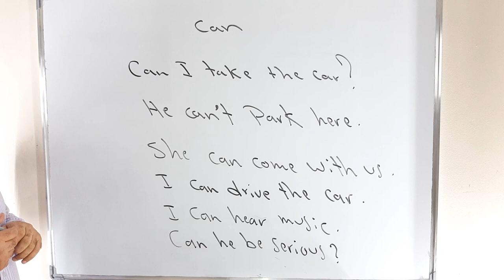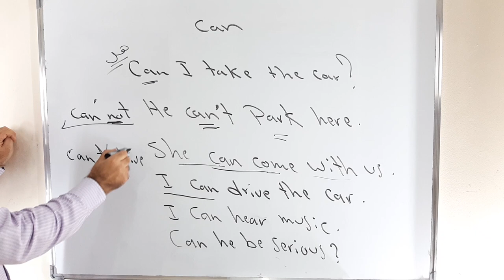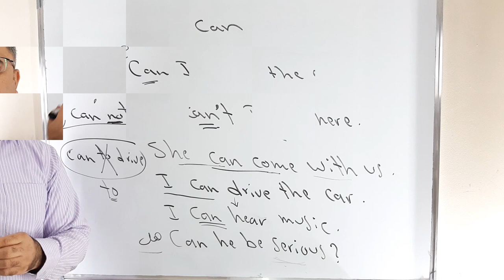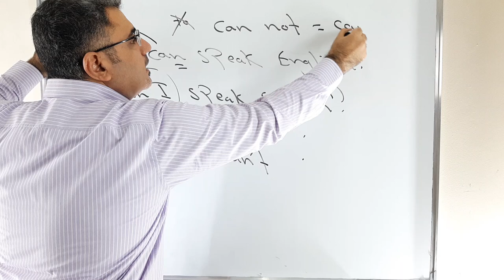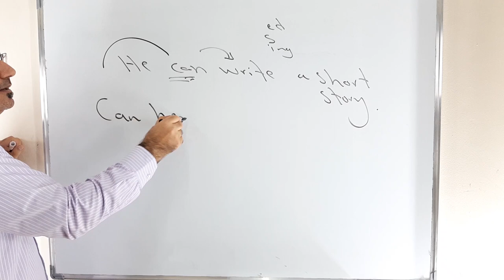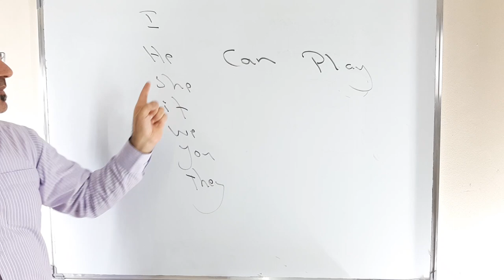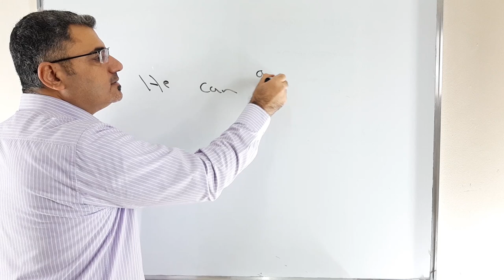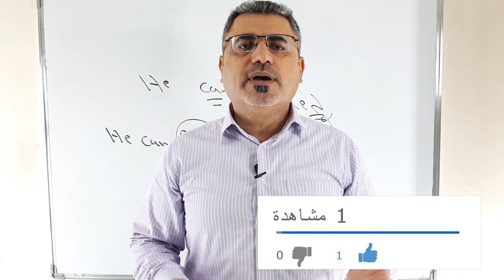اسهل شرح الفعل can في اللغة الانجليزية | كيف استخدم يستطيع can | شرح استخدام can not في الانجليزية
نتعلم في هذا الفيديو كيف استخدم الفعل يستطيع يقدر يمكن can في الجمل المثبتة والمنفية والاستفهامية مع شرح مفصل وامثلة
تسنخدم للسماح للاذن للمنع للتعجب من فعل شخص ما
I can drive the car
Can I drive the car
yes , I can
No , I can not
I can not drive the car